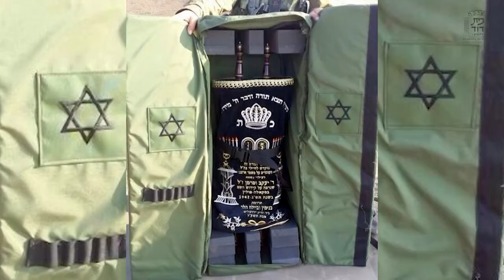Simchat Torah in Gaza - Parshat Lech Lecha - Rabbi Avi Wiesenfeld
A fascinating true story of a soldiers Simchat Torah experience in Gaza.

Rabbi Avi Wiesenfeld is the Rosh Yeshivah of Yeshivas Beis Dovid in Jerusalem, the author of the popular Kashrus in the Kitchen and Pocket Halacha series, and Rav and Posek of the Kav Halacha Beis Hora’ah.